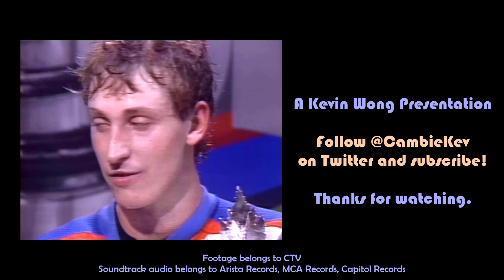CambieKev Presents: Wayne Gretzky (1985) - The Lost Shifts Ep. 4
We all miss hockey, so to try to fill the void, here is a look at one of Wayne Gretzky's great performances: Game 5 of the 1985 Stanley Cup Finals vs the Philadelphia Flyers.

We get a look at his style of play, and also quite a bit of the magnificent Paul Coffey at his best.

Gretzky won the Conn Smythe Trophy with 17 goals and 47 points in 18 playoff games.